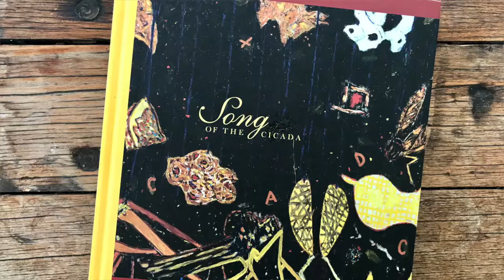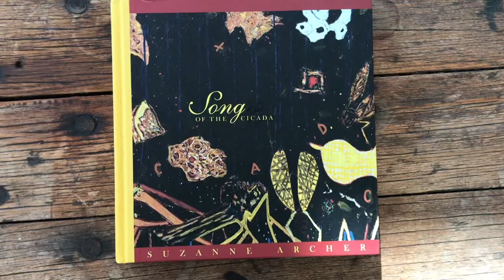Suzanne Archer's exhibition "We are the Stars" July 2021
Suzanne Archer’s richly complex and often monumentally-sized painted works are the result of many days of response to previous marks, motifs and layers of pigment. Working intuitively, but compulsively setting herself challenges and including unexpected elements, she builds visual structures of vigour and complexity. As she explains to Richard Morecroft, many of her works are triggered by her immersion in the bushland environment surrounding her studio – a working space she enters each day with personal discipline and decades of continual commitment.